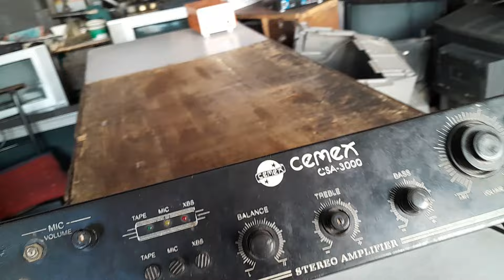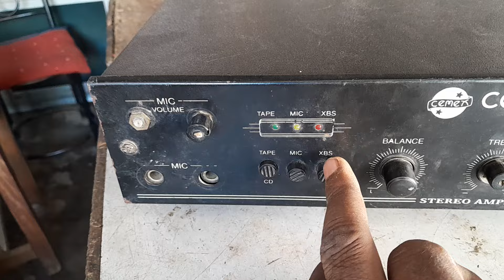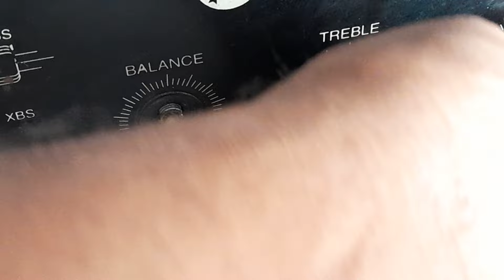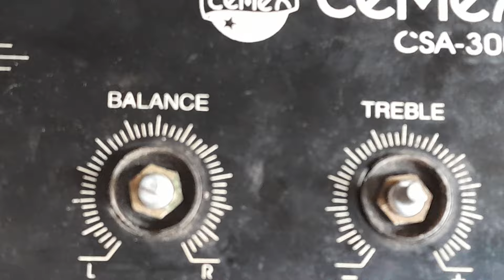TDA 2009A IC amplifier board repair and bt board kaise lagaye +volume ton change to home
यह एमप्लीफायर एक सिंपल था जो कि इसमें बीटी प्लेट न्यू डाल रखे हैं और इसमें वॉल्यूम टोन डाल रखा हूं और इसमें ऐसी लगी TDA 2009A IC इसका पूरा वायरिंग और टोन बदलने के लिए आपको रिपेयरिंग करना है तो इस हिसाब से हमारा वीडियो देखकर कर सकते हो